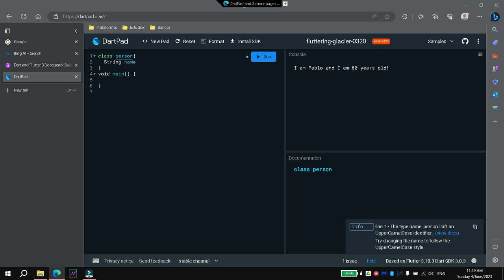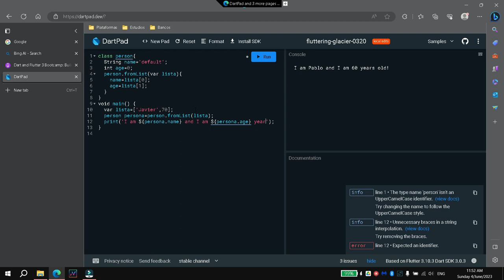Constructor personalizado con una lista de parametro en dart